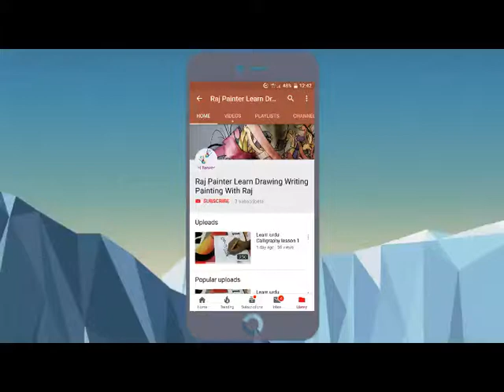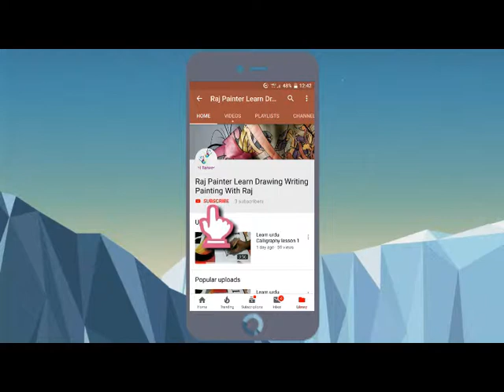How to draw a leaf - How to draw a autumn leaf | autumn leaf easy draw tutorial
how to draw a leaf - how to draw a leaf easy. How to draw a leaf step by step
How to draw a leaf for kids / easy drawing for kids how to draw a leaf with shading autumn leaves drawing easy how to draw leaves on a tree how to draw a leaf  let’s learn how to draw a leaf easy..
This is a quick demonstration on how to draw a leaf with oil pastels by layering colors and scraping some color away How to draw a leaf with colored pencils

Bajar o Descargar canciones How To Draw A Leaf Easy For Kids mp3 totalmente gratis